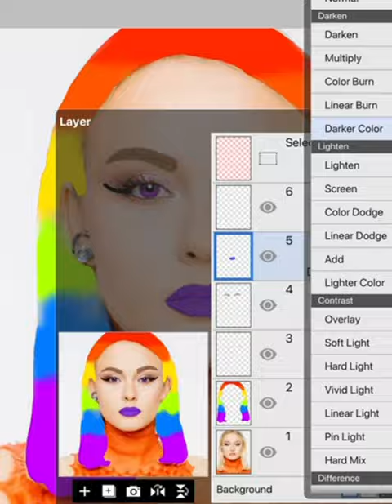Zara Larsson edit 😊🥰 zaralarssonedit zaralarsson (subscribe for more videos) ❤️